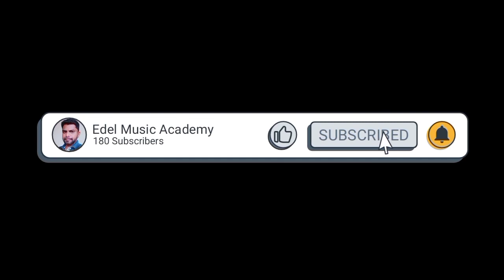Christmas carol | Mary's boy child | God Rest ye merry | St Paul's Church | 2023